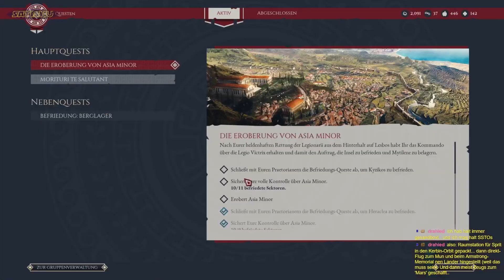Berglager | Expeditions: Rome | Ep. 43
Schlüpf in die Rolle eines jungen Legatus, dessen Vater von einem unbekannten politischen Gegner ermordet wurde. Du musst aus Rom fliehen und in einer Militärkampagne untertauchen, die es zum Ziel hat, eine griechische Revolte zu verhindern.

Genre: Roleplay
Entwickler: Logic Artists
Publisher: THQ Nordic
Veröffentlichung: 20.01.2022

Game-Tags